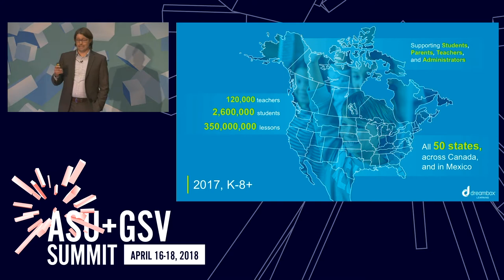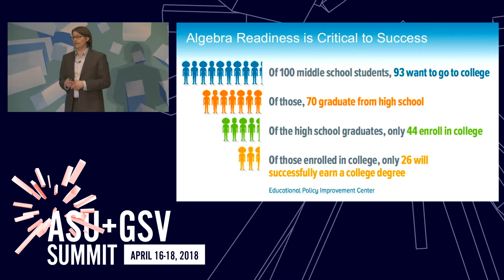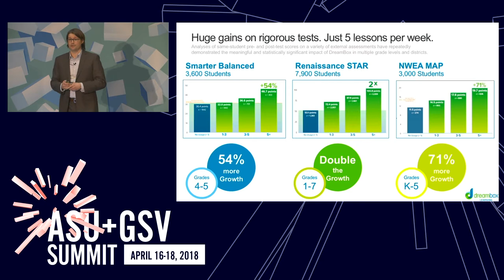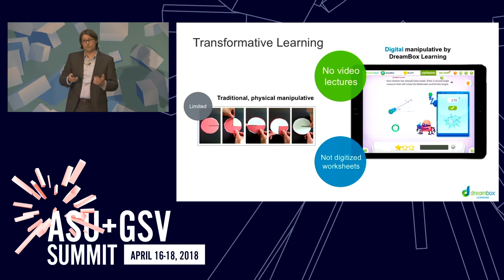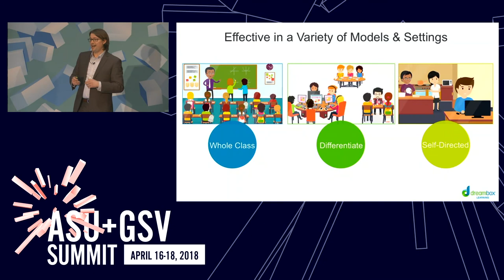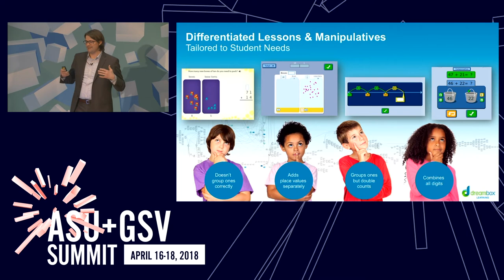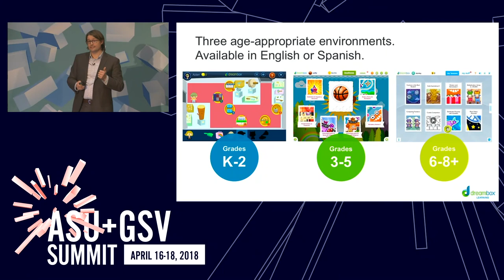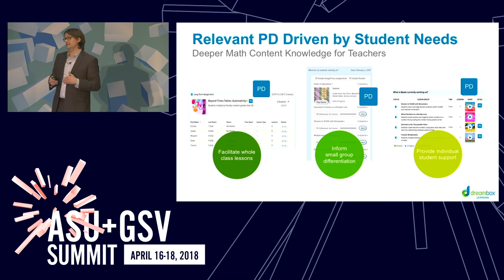ASU GSV Summit: DreamBox Learning